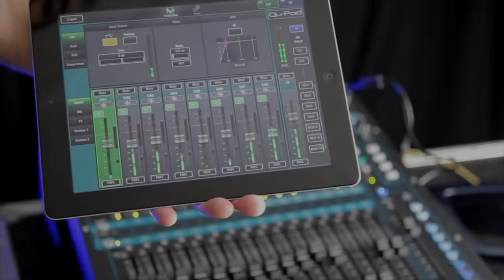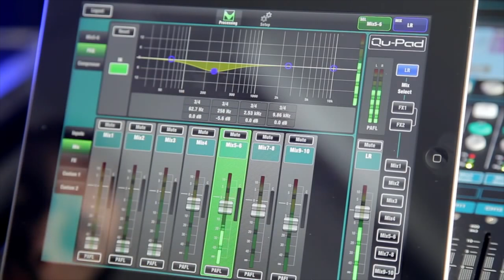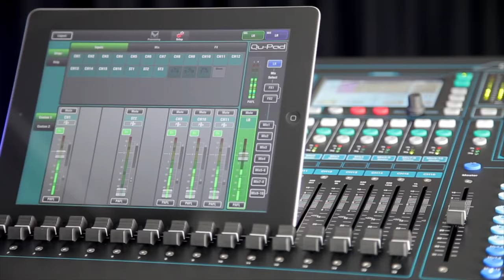ALLEN & HEATH : l'application Qu PAD pour table de mixage QU-16 (vidéo de la Boite Noire )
Le QU-PAD ALLEN & HEATH est une application gratuite qui vous permet de contrôler votre console QU-16, sans fil, à partir par exemple d'un IPAD.

Une application pour vous rendre libre de toute contrainte pour contrôler votre mixage à distance. En téléchargement gratuit sur l'Apple App Store.